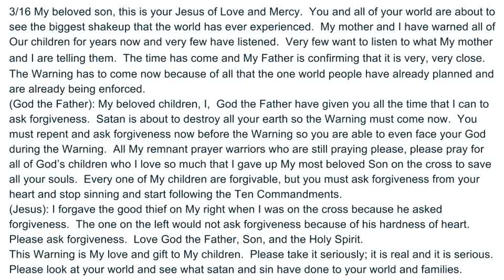3/16 God the Father: satan is about to destroy all your earth so the Warning must come now.